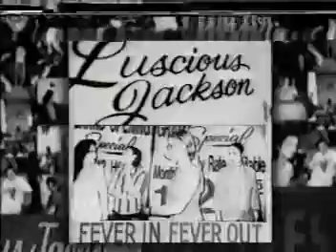Luscious Jackson on MTV's "120 Minutes" (1999)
Original video source contains poor tracking (starts midway through).

VHS source at EP/SLP speed (low quality). Audio has been adjusted.